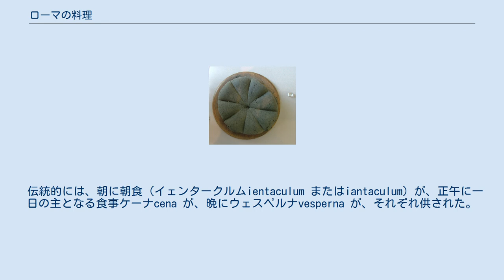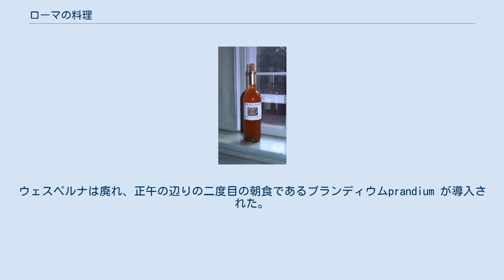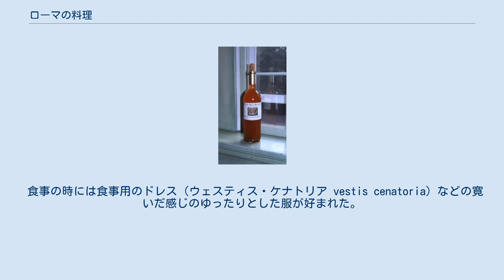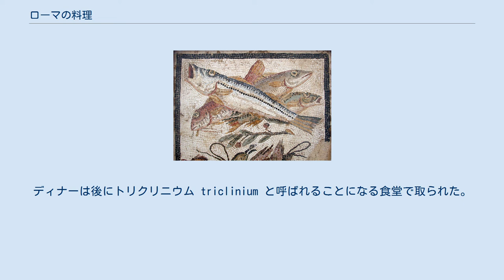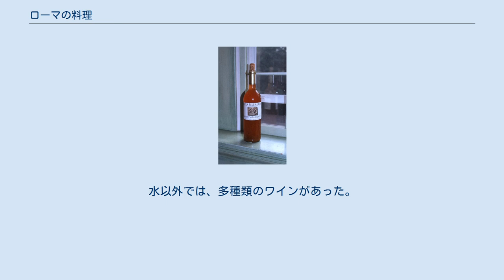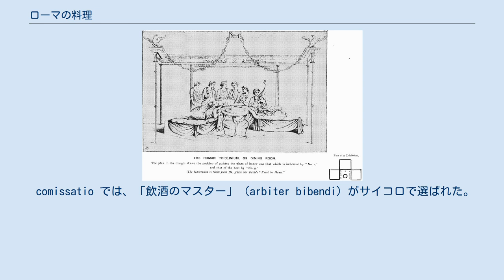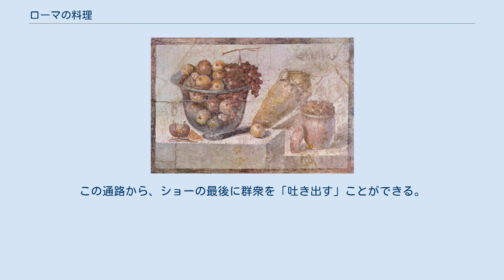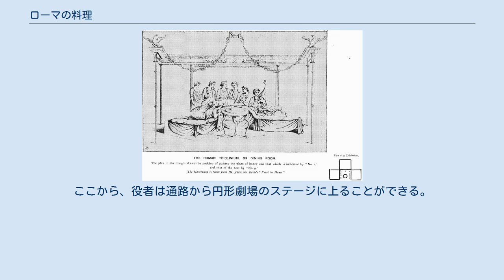ローマの料理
果物かごと花瓶の静物（カンパニア州 ポンペイ 西暦70年） ローマの料理（ローマのりょうり）は、それを産んだ古代の文明が長期にわたり存続したために多くの転換を経た。
これらの習慣には、ギリシアの文化、王政から共和政をはさみ帝政へという政体の変更、および属州（provincia）から多くの新しい調理習慣や料理技術をもたらすことになった帝国の大幅な拡張が影響している。
初めのうち、社会階級間の料理の違いはあまり大きくなかったが、帝国が成長すると共に、差異が増えていった。
 伝統的には、朝に朝食（イェンタークルムientaculum またはiantaculum）が、正午に一日の主となる食事ケーナcena が、晩にウェスペルナvesperna が、それぞれ供された。
ギリシャの習慣の影響、および外国の食材の輸入と消費の増加のため、ケーナは量と種類を増やし午後に食べられるようになった。
ウェスペルナは廃れ、正午の辺りの二度目の朝食であるプランディウムprandium が導入された。
 社会階級が低い層では、日々の肉体労働のリズムにより合っていたため古い習慣が残った。
 最初はエンメル麦 (emmer) （小麦と近い関係にある穀物）で作られた平らで丸いパンが少量の塩とともに食べられていた。
上流階級では、卵や、チーズ、蜂蜜も食べられ、牛乳や果物も添えられた。
帝政期に入り、紀元頃になると、小麦で作られたパンが導入され、時とともにますます多くの焼き物がこのエンメル麦パンから置き換わっていった。
パンはワインに浸けられて、オリーブやチーズやラッカー、ブドウとともに食べられることもあった。
 この二回目の朝食はより内容が豊かで、ほとんどが前日のケーナの残り物によって構成されていた。
 肉体労働に従事していない上流階級の人間の間では、全ての仕事のスケジュールを午前中に入れることが習慣になっていた。
プランディウムの後は、全ての仕事から解き放たれ、浴場へ行った。
3時頃にケーナが始まる。
この食事は特に客が呼ばれている時は深夜まで続くこともあり、comissatio（酒の時間）がよくその後に持たれた。
 王政期や共和政初期にはとりわけ、労働者階級にとってはまた共和政後期にも、cena はポリッジ (porridge) （オートミールなどを牛乳や水で煮た粥）の一種であるpuls が主としてに賄われていた。
最も簡単なものはエンメル麦、水、塩、油脂によって作られていた。
最も洗練されたものはオリーブ・オイルで作られ、可能ならとりどりの野菜の付け合わせがあった。
富裕層はpuls を卵、チーズ、蜂蜜とともに食べ、たまにではあるが、肉や魚と食べることもあった。
 共和政期が過ぎるとケーナは2つのコースに別れて発展した。
メインコースと果物や魚介類（貝類、イカ、タコ、エビなど）のデザートである。
共和政の終わりまでには3つに分かれて供されるのが普通になった。
最初のコース（gustatio）、メインコース（cena）、そしてデザート（secudae mensae）である。
 ローマの食堂 紀元前300年頃より、ギリシャの習慣がローマの上流階級に影響を与えるようになった。
増大する富はかつてないほど大規模で洗練された食事へとつながった。
栄養価は重視されていなかった。
それどころか、美食家たちはカロリーも栄養も少ない食べ物を好んだ。
消化の良い食べ物や利尿作用を持つものがもてはやされた。
 食事の時には食事用のドレス（ウェスティス・ケナトリア vestis cenatoria）などの寛いだ感じのゆったりとした服が好まれた。
ディナーは後にトリクリニウム triclinium と呼ばれることになる食堂で取られた。
ここで、人々は食事用の長椅子（レクトゥス・トリクリナリス lectus triclinaris）に横になった。
円卓 mensa の周りには奴隷が食事を運び易いように、レクトゥスが3つ馬蹄形に並べられ、レクトゥス1つには最大で3人が横になった。
王政期および共和政期には、レクトゥスに座ることが許されたのは男性のみであった。
椅子の傍らには飲物のためのテーブルが置かれた。
頭を中央のテーブルの方にして左肘をクッションに乗せ、足がレクトゥスから出た格好で最大9人の人が一つのテーブルで食事をすることができた。
それ以上の人数の客人は椅子に座った。
奴隷は通常立っていなければならなかった。
 ケーナ cena の前には...